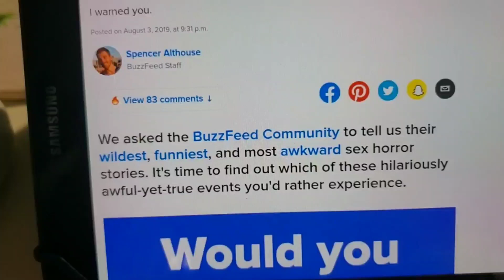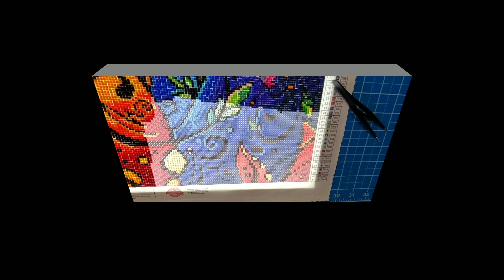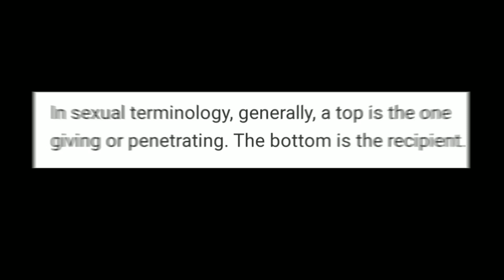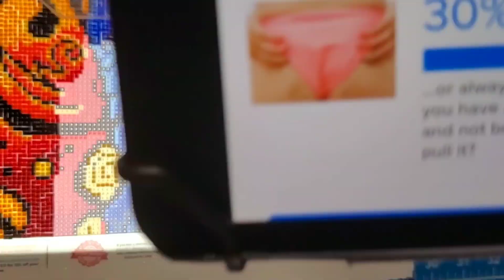Stick with Me ~ Answering Raunchy & Disgusting Tag Questions ~ GOMMTube #257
WARNING: ADULT TOPICS.  Not suitable for young or sensitive audiences. Vulgar and disgusting language.

15 Sexual "Would You Rather" Questions That Are Impossible To Answer

The Hardest And Grossest Game Of "Would You Rather" For Girls

💬 FACEBOOK GROUPS 💬

🛍 Silicon Desktop Organizer

🛍 Darice Elizabeth Ward Bead Storage Solutions: 45-Piece Assorted Storage Tray

🛍 John James Twin Pointed Quick Stitch Needles

🛍 Downy Unstopables in-Wash Scent Booster Beads, Fresh, 20.1 Ounce

🛍 Brother PT-65 P-touch Home and Hobby Labeler with LCD Screen (My label maker)

🛍 ARTEZA Kids Tempera Paint, Set of 24 Colors (24x2oz)

🛍 Crayola Black Washable Tempera Paint, 32-Ounce

🛍 Mandalas for Meditation: Scratch-Off NightScapes

🛍 Zen Scratch Art: Magical Woodlands

🛍 Zen Scratch Art: Fabulous Flowers

🛍 Scratch Art Design Tools

🛍 Premium Clothes Drying Rack - High Capacity Heavy Duty 3-Tier - Fully Adjustable Stainless Steel Racks - Foldable to 7" for Easy Storage - 8 Casters - Indoor & Outdoor

🛍 Bathroom Sink Cabinet with 2 Doors - Globe House Products 23.6"x11.4"x23.6" White MDF Moisture-Resistant

🛍 Floating Shelves - Wall Mounted Storage Shelf - White, 36” Wide, 7.75” Deep

🛍 YouMic Podcast Microphone

🛍 Selfie Stick Tripod, 52" Extendable Phone Camera Selfie Stick with Tripod Stand & Wireless Remote

🛍 Sleep Headphones Bluetooth 5.0, Perfect for Side Sleepers

🛍 (Cord between earbuds) Bluetooth Waterproof IPX7 Noise Cancelling Sport Wireless Earbuds with Microphone

🛍 (Higher price) Bluetooth Mini Sport Waterproof IPX6 Earbuds with Charging Box and Built-in Microphone for iPhone Android Samsung

🛍 (Lower cost) Bluetooth Wireless Earbuds, Sport Earbud IPX5 Waterproof, Charging Case, Built-in Microphone

🛍 Avantree Dual Driver High Definition in Ear Monitor Earphones, Noise Isolating Headphones with Mic & Music Track

🏷 OTHER RECOMMENDATIONS 🏷